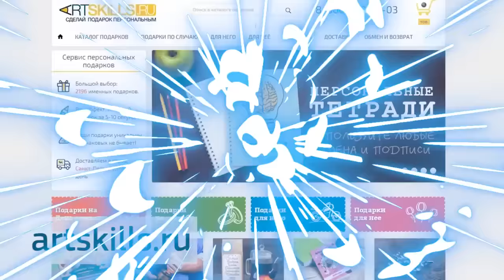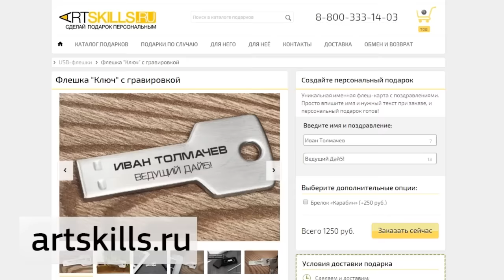ДЕНЬГИ VS ПОДАРКИ